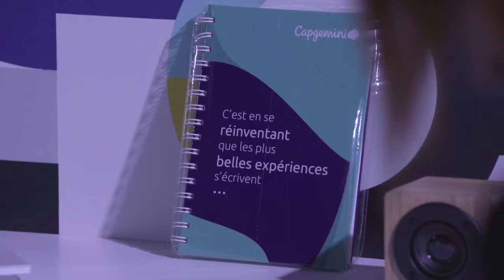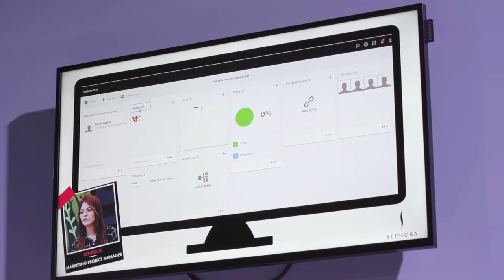Quelles sont les 4 dimensions majeures du marketing ?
Le développement du marketing évolue à travers 4 dimensions majeures : la dimension culturelle, la technologie, la fragmentation des parcours et la notion de temps à travers la capacité à gérer parallèlement temps court et temps long… Comment conjuguer ces dimensions et conduire au succès les initiatives lancées par le marketing ? ARnaud Bouchard, EVP, head of Digital Customer Experience chez Capgemini nous répond.